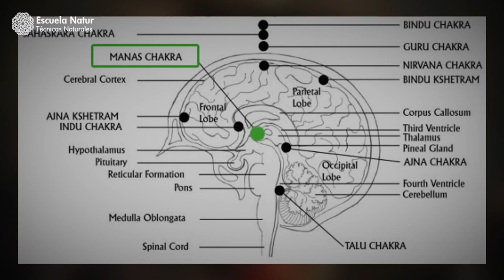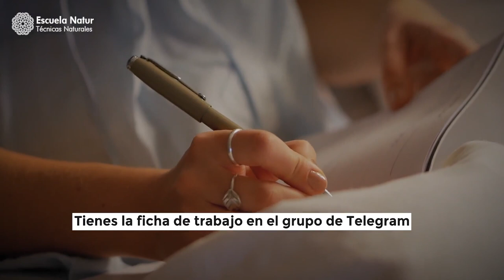Día 9 de Chaitra Navratri 🌙 Trabajando con Siddhidatri, la perfección, logro y realización suprema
A esta forma de Durga se le asocia con la iluminación y la liberación final del ciclo de nacimiento y muerte.